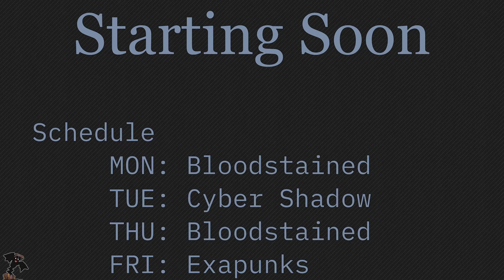Cyber Shadow - A bit much for my hands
It's really fun and really well made, but like Shovel Knight is a bit much for my hands at times (my arthritis acting up a bit on the day I was streaming it did not help). I was getting a bit frustrated with certain things but that's not necessarily an indictment of the game, I was never good at these types of games and I'm almost positive there are options to make it easier, I just didn't bother investigating any of them because I'd rather bash my head against a wall for a while despite not learning or improving and just getting angrier than actually use the included options that are designed for someone of my skill level.